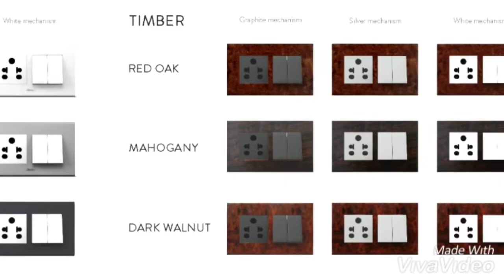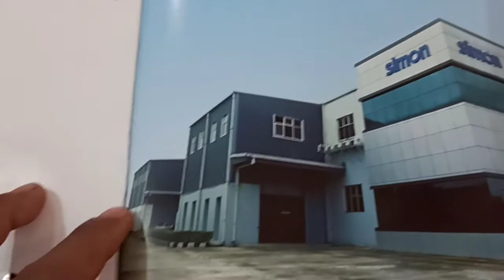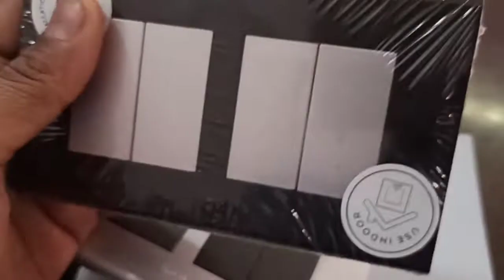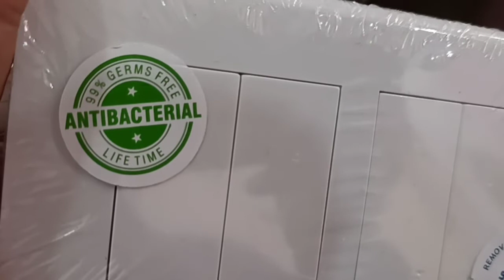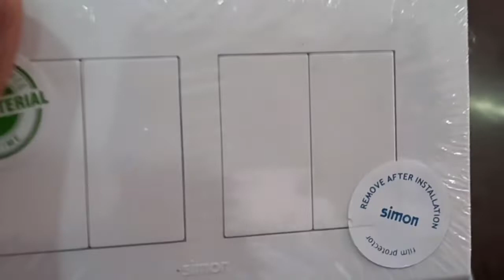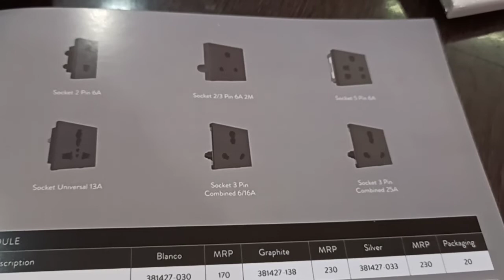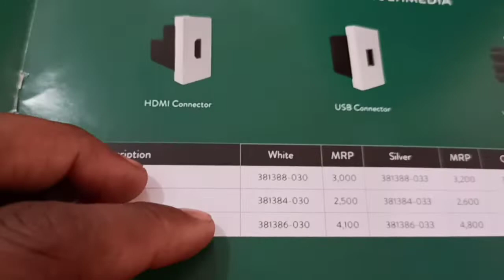Simon moduler switches best switches in india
Design avard 2015 design avard 2016 delta avard 2015 reddot avard 2013 winner moduelr switch antibacterial moduler switches most popular moduler switch india no 1 switches colour moduler switches best moduler switches